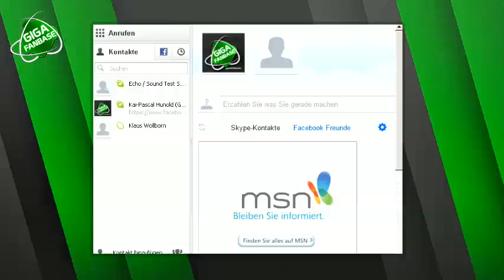FanBase Trash Talk #14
Trash Talk Folge Nr. 14 und wir sind immer noch gut gelaunt. Auch der Wamperator der sich mal ein oder zwei Bierchen gegönnt hat, war seit langen auch mal wieder dabei. Und unser Dr. Mr. Ultra Deluxe Sprachdildo Domenic hat sich wieder von seiner schönsten Seite gezeigt